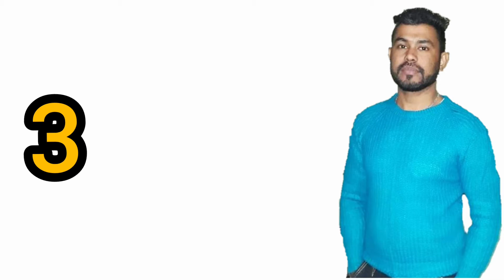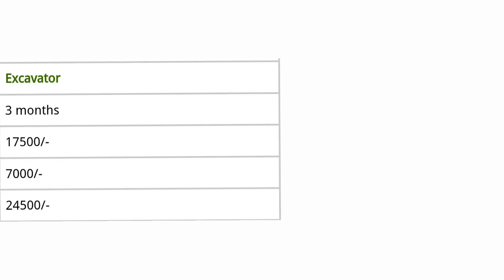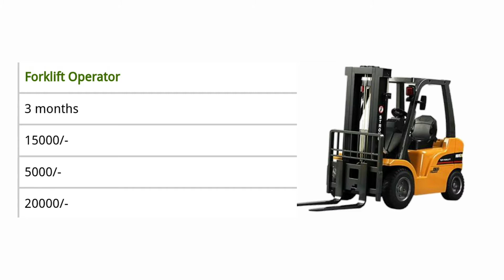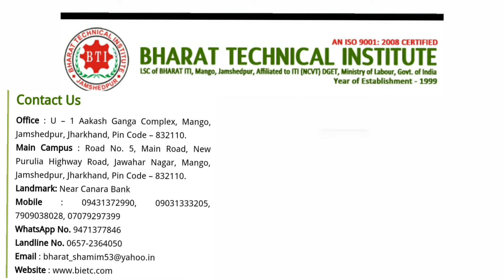SALARY 60K OPERATOR COURSE | OPERATOR COURSE INFORMATION BY DILBIR UPPAL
OPERATOR COURSE  SALARY 60K
3 MONTH CRANE OPERATOR COURSE

CLICK LINK
Follow Instagram ID
CLICK LINK
Ambe International Official WhatsApp Number - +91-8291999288
SEND YOUR CV
CRANE OPERATOR 3 MONTH COURSE
Click link
Welding Trade 2 Months Technical Course
TIG Welding (Argon) “ 6G"
TIG Welding (Argon) + Arc Welding “ 6G"
Arc Welding " 6G"
ARC welding 3G, 4G, & 6G
MIG Welding (CO2)
MIG Welding (CO2)
Gas Welding
GAS Welding with Oxygen and DCO

RIGGER jobs
SCAFFOLDER jobs
Gulf jobs today,
Gulf job Dubai job Qatar job Bahrain job reservation steel structure supervisor engineer fabricator electrician
26, 36, 4G Normal, #
Welder, #
Plumber, #
Electrician,
Industrial Electrician,
Driver Heavy Duty,
Cable Jointer,
Store Keeper
STORE HELPER
SHUTTERING CARPENTER
TILE MASON
STEEL FIXER
PIPE FITER
PIPE FABRICATORS
PIPING FORMAN
PIPING SUPERVISOR
ELECTRICAL & INSTRUMENT
FITTER
HEAVY DRIVER (Sikh Punjabi)_
ADMIN ACCOUNTS
SAFETY OFFICER
OFFICE ASSISTANT
(DATA ENTRY)
STORE HELPER CUM DRIVER
STORE HELPER
CANADA WORK JOBS TODAY
CANADA STUDY VISA,
CANADA FARAM VISA,
CANADA JOBS,
AUSTRALIA WORK VISA,
AUSTRALIA JOBS
NEWZALAND JOBS
AMERICA J